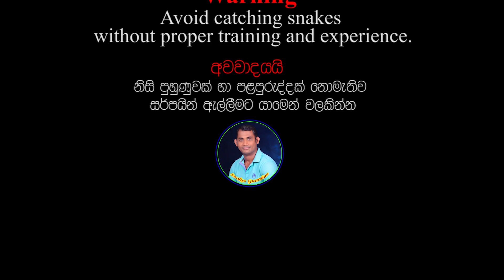Forsten's Cat snake ( Le Mapila )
Forsten's Cat snake ( Le Mapila ) -  Snakes Guardian